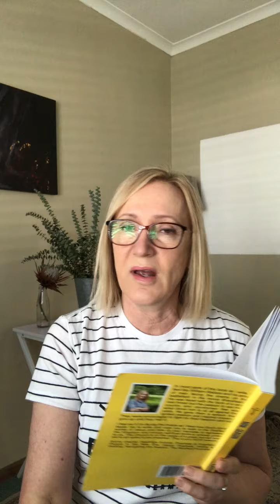DON'T BE DISLOCATED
Don't let discouragement get you out of position.